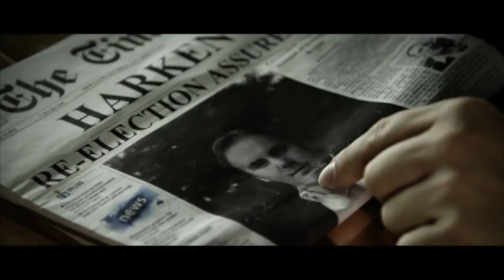The Scarlett Sapphire Official Teaser (Perth Short Action Thriller, 2015)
"When Scarlett's son is taken by an enigmatic organisation she is forced down a path of murder and mayhem in a desperate bid to recover him."

To be shown June 11th, 2015 at Cinema Paradiso in Northbridge!

Scarlett, a distraught mother, is turned assassin when her son is kidnapped by an enigmatic organisation who wish to control her for a unique talent she possesses. For years she has walked a violent and bloody path in search of her son, but now the path ends as she is brought face to face with the man responsible. In a small bar, at the end of the world, Scarlett’s mysterious assailants play their hand in a bid to manipulate her into completing one last job, but find they have grossly underestimated the lengths this mother will go.

Written and Directed by: Luke Griffiths
Produced By: Michelle Bunting, Melinda Tupling, Luke Griffiths
1st Assistant Director: Matthew Buss
Edited + Graded by: Cristian Broadhurst
Visual Effects by: Richard Wals
Production Design by: Melinda Tupling, Una Blake
Hair and Makeup: Jennifer Ellis, Terri Mayers
Special Effects Make-Up: Una Blake
Director of Photography: Greg Knight
Camera Operators: Greg Knight, Luke Griffiths, Michael Knight
Camera Assistant: Kallan Gerard, Lincoln Russel
Gaffer/Grips: Lincoln Russel, Una Osk Kristinsdottir, John Rousselet
Location Sound: Scott Montgomery, Andrew Parnell
Sound Design: Andrew Parnell, Robbie Stevenson, Christopher Phillips, Luke Griffiths
Composer: Leonard Madden
Stunt Choreographer: Adam Howell
BTS Photographer: Gavin Repton
Production Assistant: Dewald Ghupi Venter

Starring:
Emily Howard as Scarlett
Paul Boucher as Alex
Luke Koller as Boy
Kimble Jury as Politician
Mark Williams as Bartender

Men In Suits:
Mark Falconer
Arthur Vaka
Dale Reid
Tony Spencer
Adam Howell
Neil Mackinnon
Steven Govorko